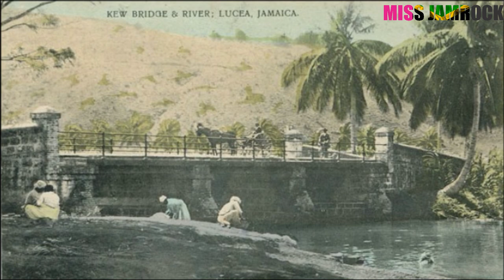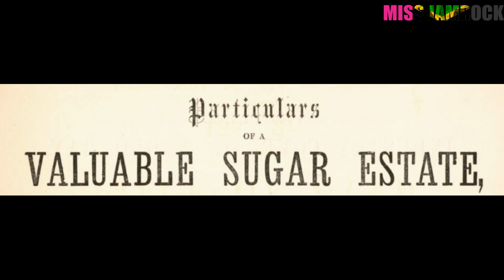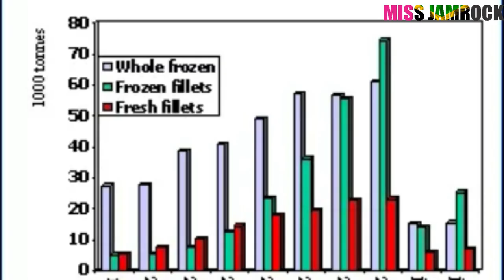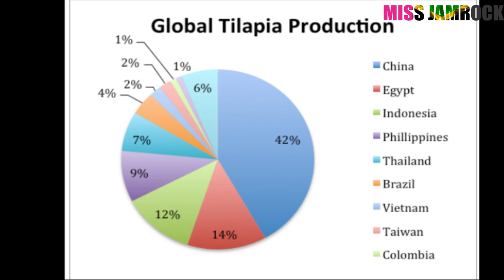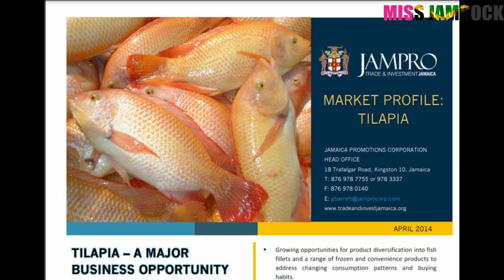How Albert Lee Established This Incredible Fish Farm In Kew, Lucea!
Albert Lee, one of Hanover’s most successful farmers, is carrying the town of Lucea and the parish forward, into the aquaculture industry.

Mr Lee’s investment is helping to positively change the profile of the community of Kew in Lucea, where he has created his fish farm, on a section of his property he has named Wild West Ja.

A former Parish Councillor for the Riverside Division, Mr Lee is also an esteemed electrician in Hanover.

Mr Lee who specialises in livestock farming, began raising tilapia for the first time in 2021, on his farm a section of the community of Kew in Lucea, which adjoins the Lucea East River, which is his key water source.

Kew is a former sugar estate where rum was distilled, at least between 1764 and 1787.